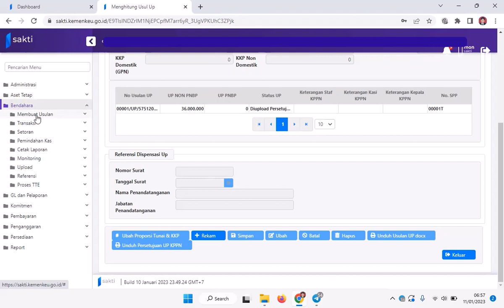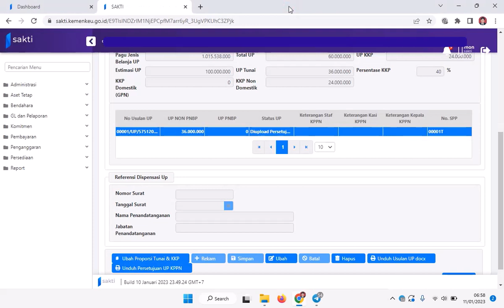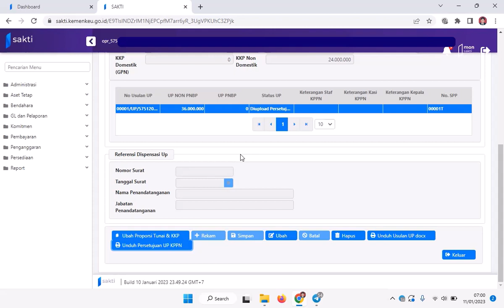Cara Download Surat Persetujuan UP (Uang Persediaan) Pada Aplikasi Sakti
Surat Persetujuan UP (Uang Persediaan) dari KPPN merupakan surat balasan atas usulan UP dari Satker. Surat ini nantinya dilampirkan saat menyampaikan SPM UP. untuk download surat persetujuan UP ini silahkan unduh melalui modul bendahara